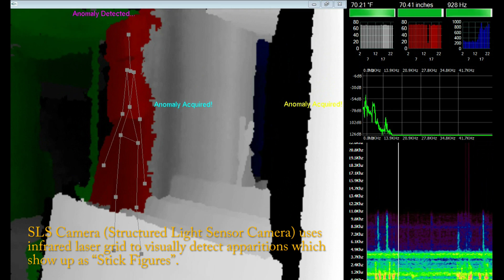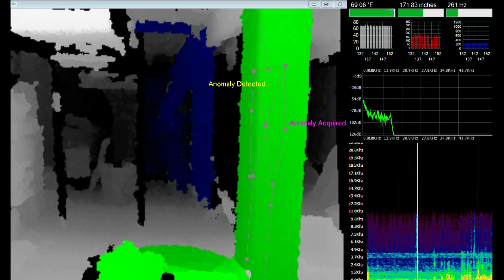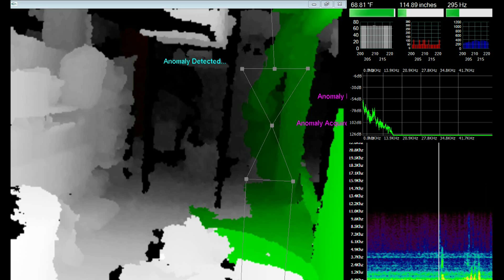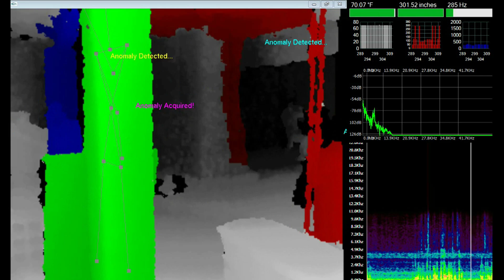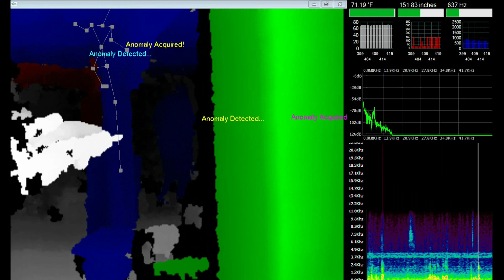Basement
Investigating the Rising Sun Tavern in Fredericksburg, Va